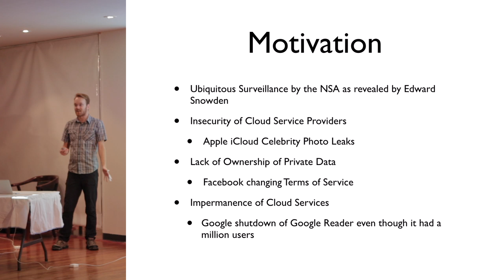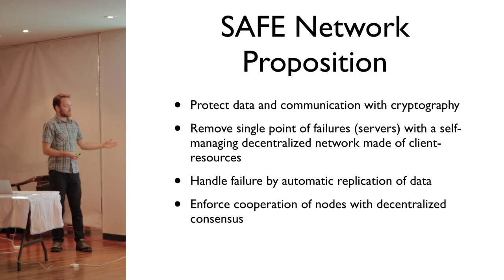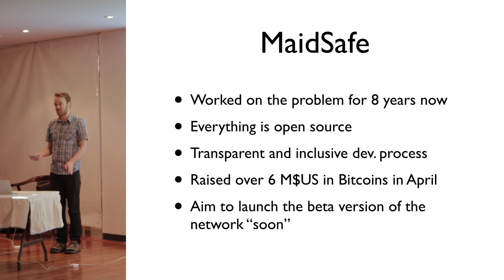1.1. What is the SAFE Network?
The System Docs book provides a comprehensive introduction to MaidSafe and Project SAFE. This is an excellent starting point for those looking to 'dip their toe in the water’ and find out more about how the system works, getting involved with the network and the main platform components. While there are some technical sections, the bulk of the text is designed to be high level and accessible.